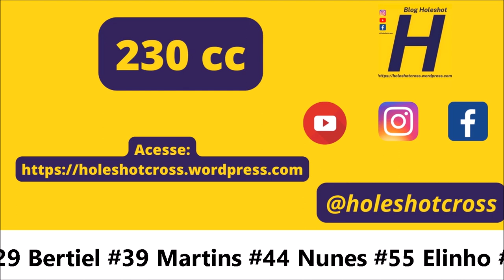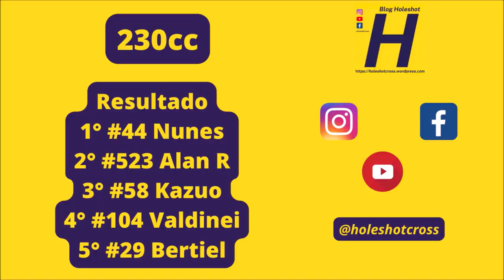Nunez vence 230cc nas areias de Sete Quedas pela Copa Conesul 2023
Etapa realizada em Sete Quedas (MS), no dia 21 de maio

230cc - #007 Pedro Z #17 Lima #22 Lowrency #29 Bertiel  #39 Martins #44 Nunes #55 Elinho #58 Kazuo #104 Valdinei  #133 Leite #195 Luan V #299 Mattos #523 Alan R

Letícia Equipamentos
NA Refrigeração
LN Centro Automotivo - Mecânica, peças e serviços
Eldo Motos
Moto Mix 66
Laboratório Bonito